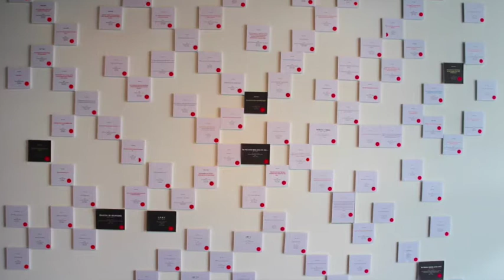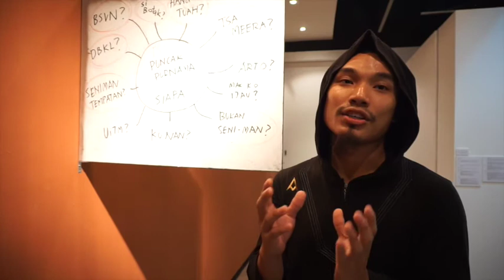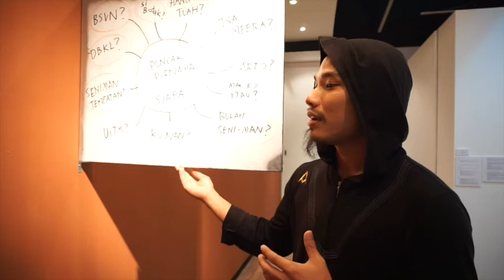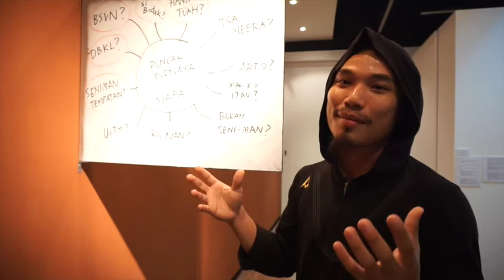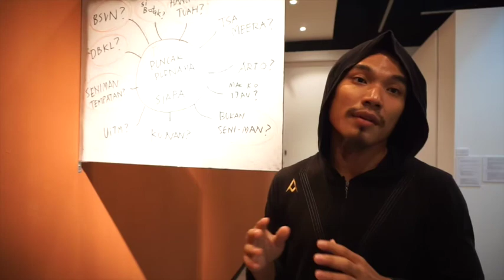An Interview With Bukan Seni-man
Bukan Seni-man is a collective formed in 2015 by seven individuals such as Alif Ikhmal, Ezwa Hasin, Khairani Ahmad Zakuan, Khairul Ehsani Sapari, Kamal Sazali, Muhammad Amir Amin and Nazrul Hamzah; who believed that art can be anything but not everything. Rooting back from several movements such as Conceptual art and its predecessor Dadaism, Bukan Seniman is more interested in protruding ideas about art and questioning its notion and its own nature. Focusing more on unconventional approach in ‘presenting’ their ideas; not just in terms of the materials that were used but also how they present them. Still emphasizing mundane objects as the main concept, this exhibition accentuates on provoking questions about the validity of the objects as art. Ignited from anti-art, the overall body of work from every individual tend to get away from the prior definitions of art and questions art in general. Apart from that, artists also injects issues regarding how people commonly assume the art world in general by centralizing perceptions about aesthetics, authority, institutions, and consumerism.

This exhibition serves as a platform for young artists whom mainly work with experimental works. It is also to encourage participatory engagement with the public. Bukan Objek Seni will be on display until 14th August 2016.

Video and Editing: Nadia Zawani Hussin